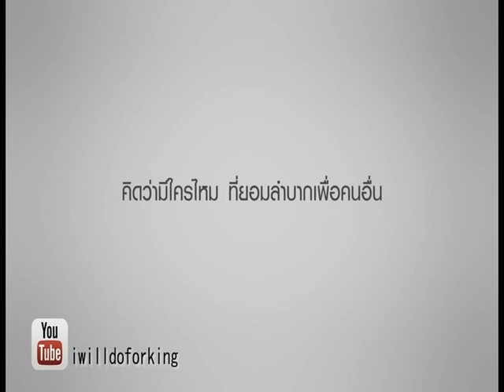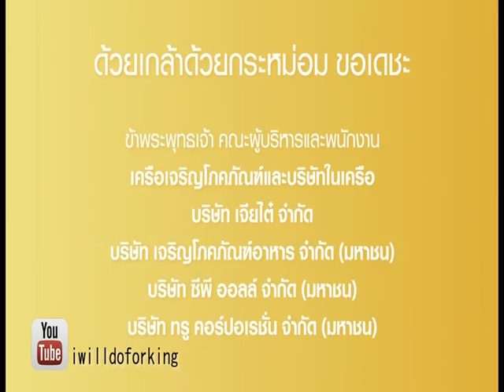รายการเปิดดวง 12 ราศี | 02/12/59 | EP 1/4